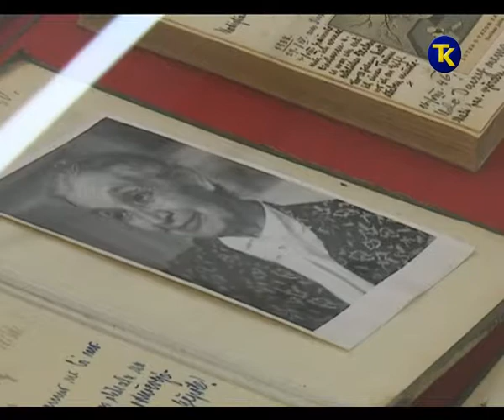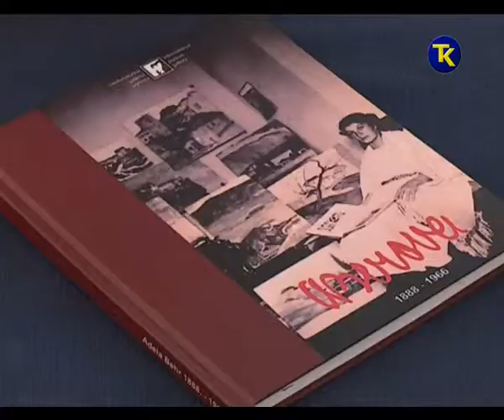PROMOCIJA MONOGRAFIJE ADELA BER 16 09 2017